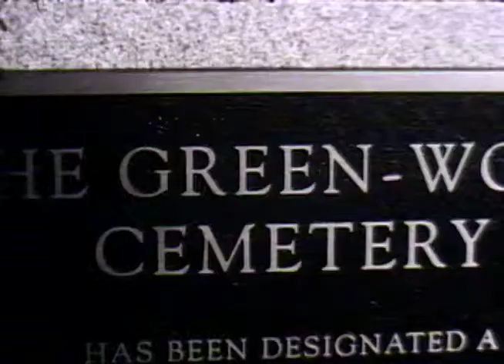Death Dance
A short film by Colin Hooker-Haring.  Starring Melissa Frey, Jose Clemente, Imran Yousef, and Liya Kebede. Shot on 16mm Black and White Reversal film. Summer 2011. Featuring "Dance Yrself Clean" by LCD Soundsystem.